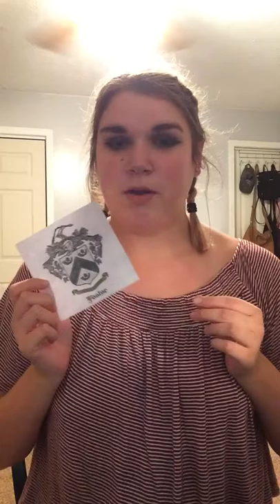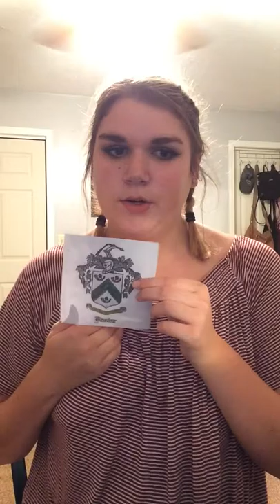What Is You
COMM 210 Speech